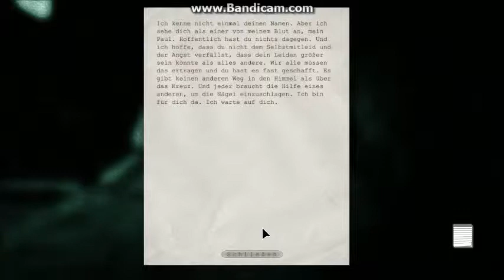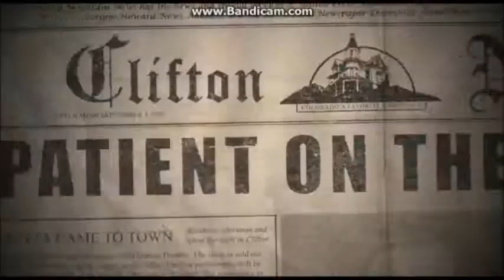Let's Play Outlast #009 - Freiheit...oder doch nicht?